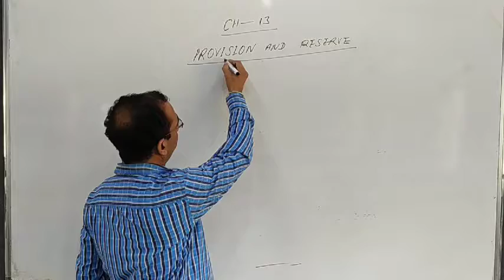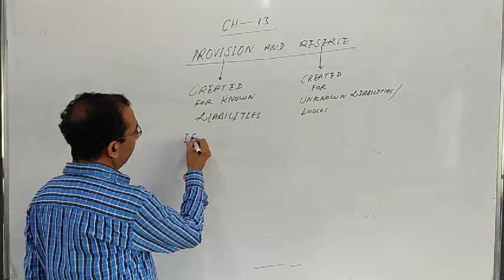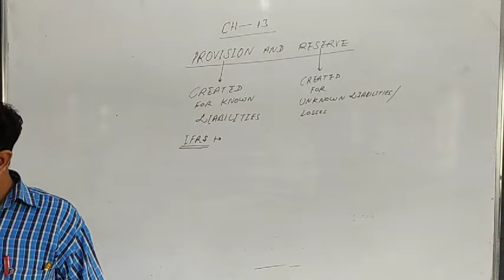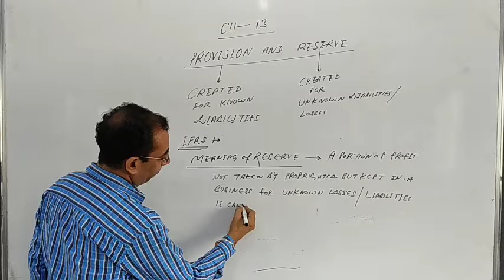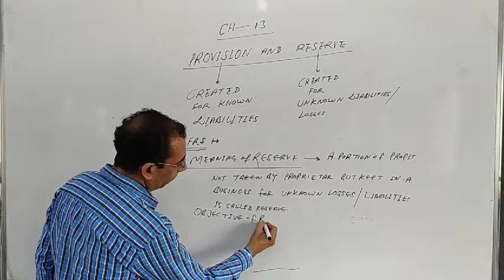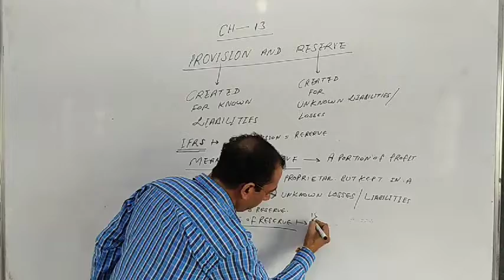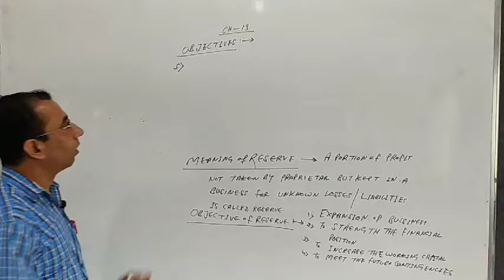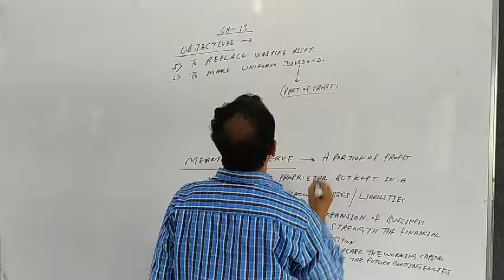Mr. Vikas Class 10+1 Commerce Ch-13 Topic : Concept of Resesve Meaning Objectives